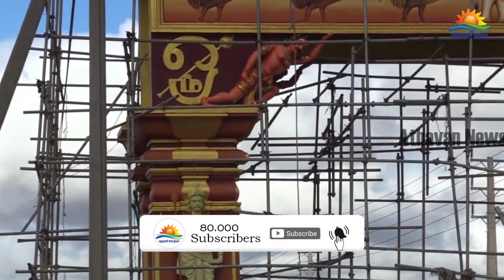நல்லூரான் செம்மணி வளைவு பொங்கல் தினத்தன்று திறக்கப்படும் என அறிவிப்பு